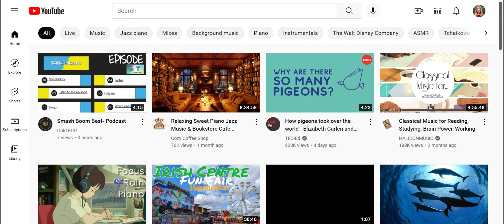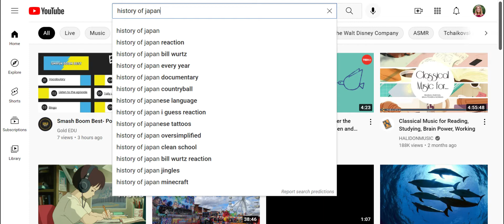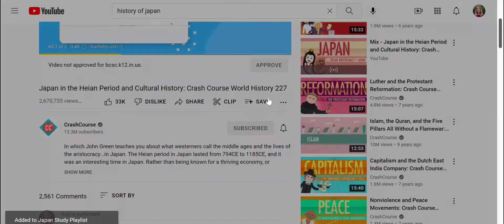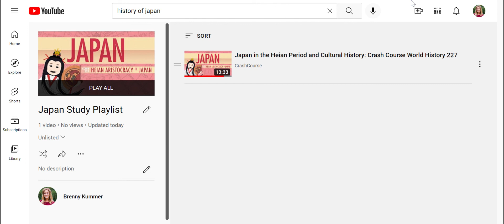How to Create Learning Playlists in YouTube for Students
Learn how to create playlists in youtube for study guides and more!